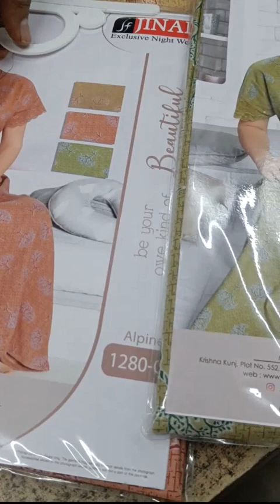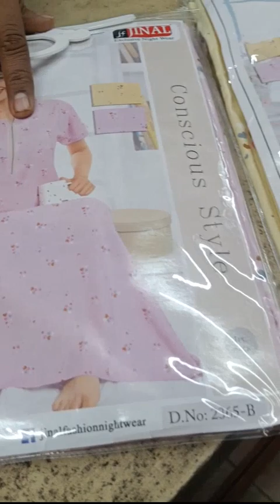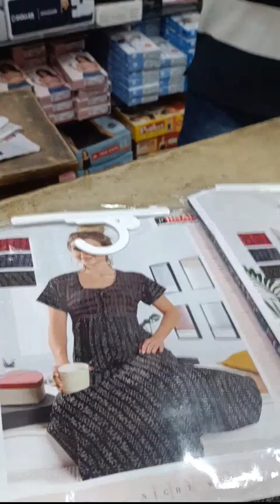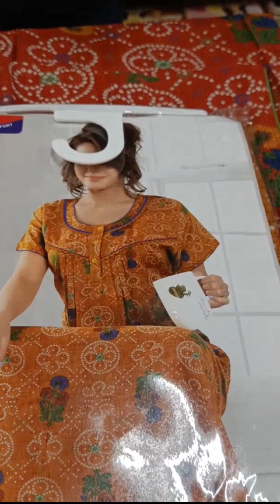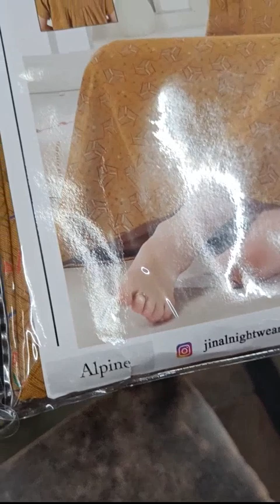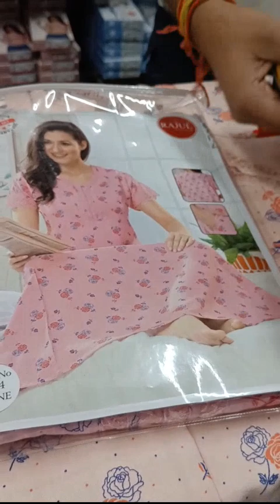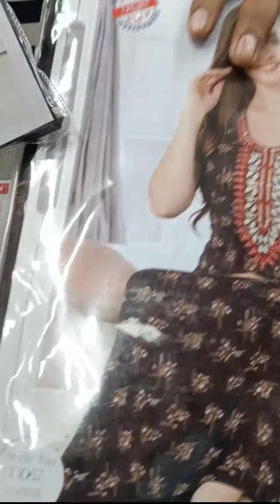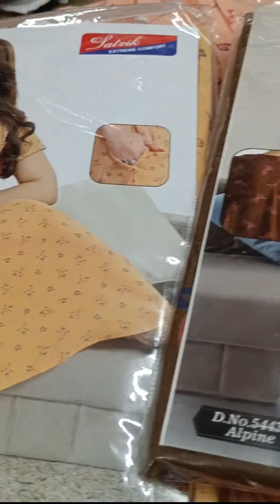Alpine nighty , Premium Nighties, L size Fancy nighty, Modern wear Nightgown, Cod available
We deal exclusively in Nightwear

We have different type of nighties and in different fabrics ranging from ₹350 to ₹1599.

Cod available.

Shop location - Near Andhra bank, Vijay Nagar colony main road, Hyderabad -500057

Landmark - Near Masab Tank , Banjara hills road no.1

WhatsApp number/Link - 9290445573